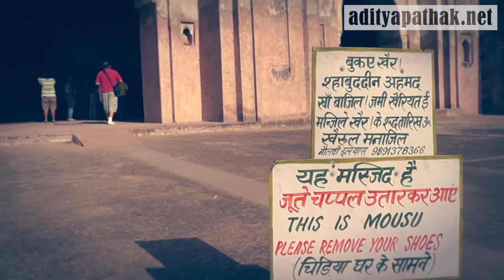Khairul Manazil Mosque - the mosque where a sniper attacked Akbar with an arrow!